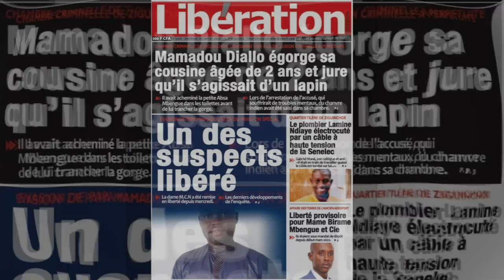Mamadou Diallo egorge sa cousine agee de 2 ans et jure qu'il s'agissait d'un lapin